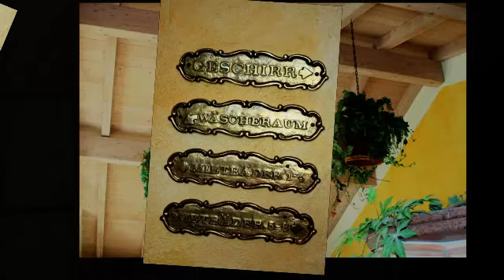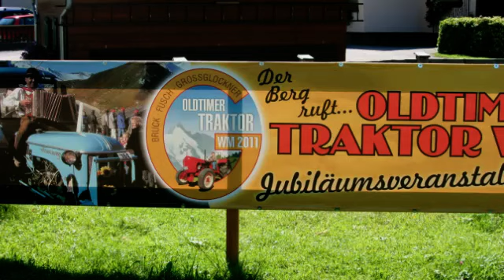op weg naar Gross-Clockner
inpressie van de reis met een trekker naar Oostenrijk